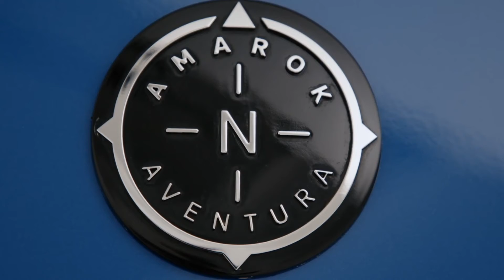The new Volkswagen Amarok Design Preview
The on- and off-road all-rounder has been designed and conceived in Germany and Australia; it is being produced in South Africa. A premium pick-up for Australia and New Zealand, numerous countries of Africa, the Middle East and Europe.
Charismatically designed, cleverly conceived. Its well thought-out set of features, over 20 new driver assist systems, mobile online services, engines that are both efficient and high-torque, two all-wheel drive technologies, tailor-made accessories and clear Volkswagen design DNA make the new Amarok one of the most versatile and well-balanced pick-ups in the world. Slogan: ‘No matter what’. The premium pick-up will come onto the market in the first few countries from the end of the year.

Volkswagen Commercial Vehicles (VWCV) sold over 830,000 units of the first-generation Amarok in Europe, Australia, New Zealand, Africa, North Asia and South and Central America. Now comes the second generation.

Everything is new. But the Volkswagen design makes it immediately clear: this is an Amarok. It has become bigger, more powerful, more athletic and more charismatic. “For the new generation we have significantly modified the Amarok’s archetypal design. It is now unambiguously more expressive and even more impressive”, says Albert Kirzinger, Head of Design at Volkswagen Commercial Vehicles. Making a statement in itself is the new front section of the pick-up, which is launching in the specification variants ‘Amarok’, ‘Life’ and ‘Style’, as well as the top versions ‘PanAmericana’ (off-road styling) and ‘Aventura’ (exclusive styling). Striking: the straight and very upright bonnet with unambiguous Volkswagen DNA. The same applies to the bars running horizontally across the radiator grille with the concisely integrated LED headlights, which come as standard on all versions. On the Amarok PanAmericana, Aventura and Style the headlights used will be ‘IQ.Light – LED matrix headlights’ which interactively light up the road as bright as day and have an unmistakable light design. Below the transverse bars, the radiator grille unit merges depending on version into a further horizontal level of the front section or – in the case of the PanAmericana and Aventura – into an X-shaped design. Embossed above the number plate holder is the word ‘Amarok’.